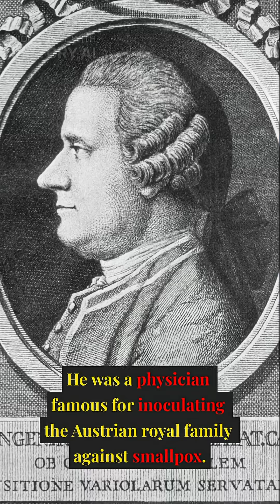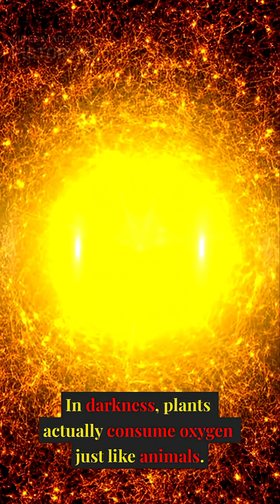Plants Make Oxygen—But Nobody Knew How Until He Figured It Out"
Every breath you take contains oxygen produced by photosynthesis—but for millennia, nobody understood how plants created it. Born December 8, 1730, Dutch physician Jan Ingenhousz solved the mystery in 1779 through hundreds of experiments. He discovered that plants need sunlight to produce oxygen and that only the green parts photosynthesize. In darkness, plants actually consume oxygen like animals. Before Ingenhousz, scientists knew plants affected air quality but couldn't explain why results were inconsistent. His revelation showed that life operates as a perfect cycle: plants absorb our carbon dioxide and produce oxygen; we breathe their oxygen and produce carbon dioxide. Today, photosynthesis generates 330 billion tons of oxygen annually—the most important chemical reaction on Earth.
Follow @OnThisDayInScience for daily science history.